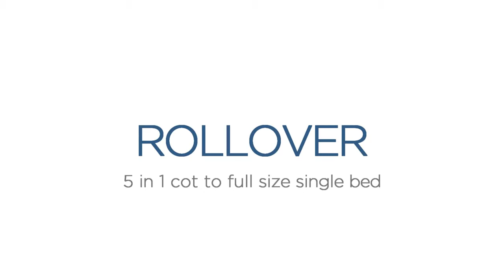Rollover cot with full size single bed kit demo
'Innovators are often ahead of their time.' The innovative Rollover single bed conversion cot is a design that starts from the first memorable day of your precious babe’s life and carries through teenage years and beyond. Yes! The Rollover single bed conversion cot looks that far ahead, a cot to full size single bed.

View our full range online | AUSTRALIA: grotime.net  | NEW ZEALAND: grotime.co.nz